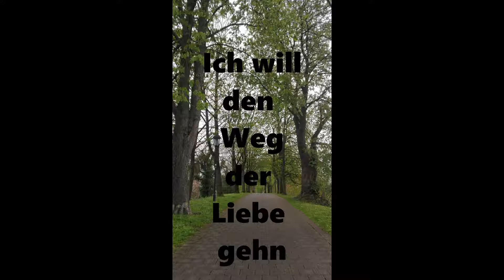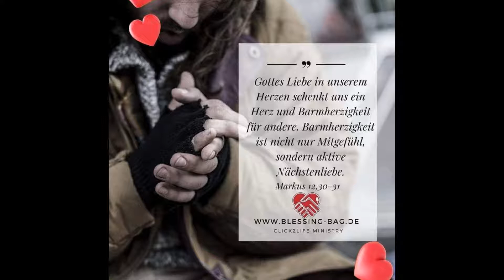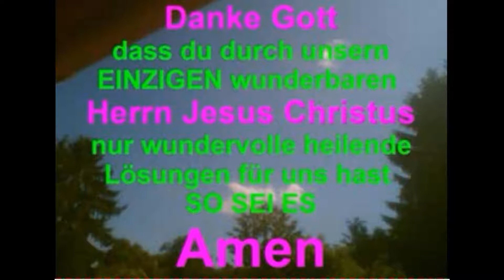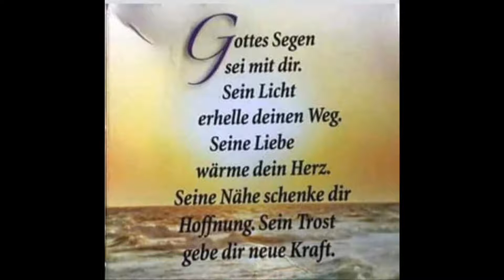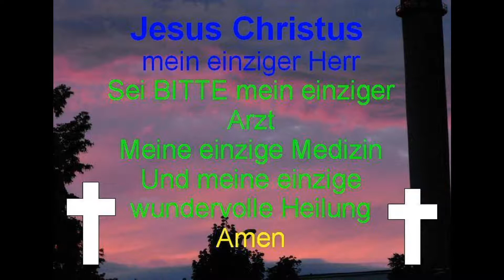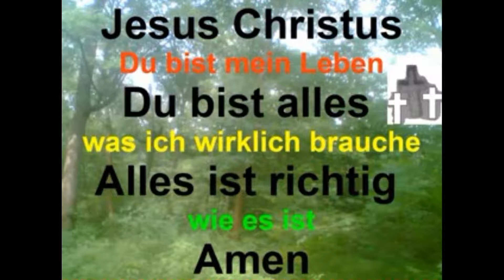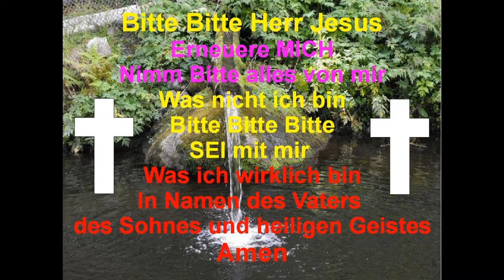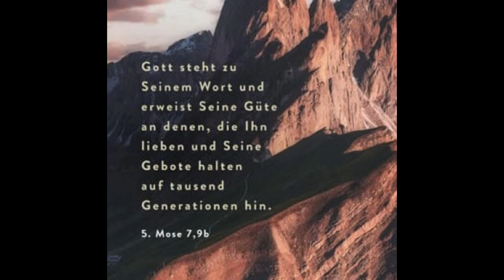Unser Leben Jemanden anzuvertrauen @ Erstmal Gott kennenlernen bitte dann weiter entscheiden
Warum Religion merkwürdig ist
Warum Jesus doch lebendig ist
Wie ich Gott in mir kennenlernen kann
Gott ist die Liebe selbst
Die Liebe fordert nur uneigennützige bedingungslose
Vergebung und Nächstenliebe